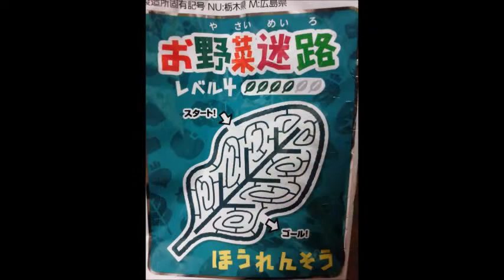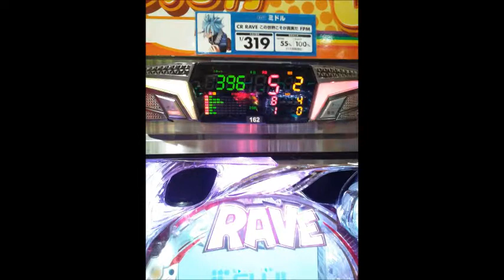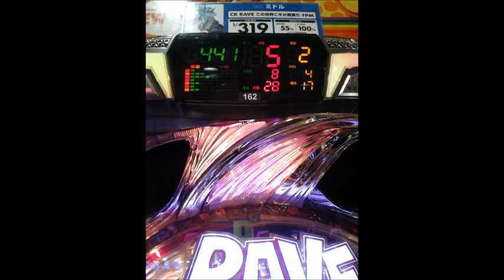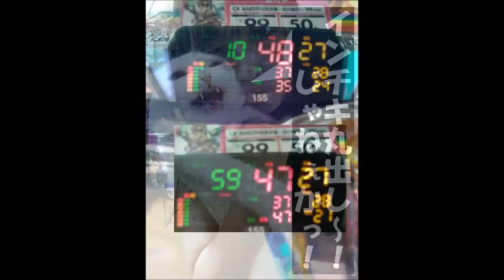スカイツリーがぁぁぁ半分も見えなかった！(≧д≦) ▲ガチクズ爆走 RAVE、ﾊﾁﾜﾝ、甘GARO ▲パチゲロ養分！ヽ(`Д´)ﾉ ｳﾜｧｧﾝ!! 小雨の降る火曜の夜(´ε｀;)ヾ 20181106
結構強い雨降りだったので走る気はなかったけど
2000過ぎて何気にやんだので思わず爆走ε=ε=┏(；TдT）┛
オイラも我ながら本当に大概だ(≧д≦)

*Boyz Are Gonna Rock＋牙狼~SAVIOR IN THE DARK~
0:00　晩飯、お菓子
0:20　小銭隊出動、爆走ε=ε=┏(；TдT）┛
0:33　いつものスカイツリー真横
　　　今日は半分以上見えてなかった
　　　ちょっと寂しかった、、、(´ε｀;)ヾ
1:30　荒川爆走ε=ε=┏(；TдT）┛
　　　歩道がない方の道をおやじが登ってた＼(ﾟoﾟ;)/ｳﾋｬｰ www
3:38　場末墓場のクソぼったくり店到着
3:40　RAVE、ハチワン、甘GARO▲ゲロ養分ヽ(`Д´)ﾉ ｳﾜｧｧﾝ!!
4:50　甘GAROのキチガイ演出を見れた＼(ﾟoﾟ;)/ｳﾋｬｰ www
6:08　ハゲ店長マジクソ('A`)ﾌｻﾞｹﾝﾅ歹ヒね!!!
　　　帰る!!!　ε=ε=┏(；TдT）┛
6:20　帰りの爆走ε=ε=┏(；TдT）┛（右側コース
7:17　地元到着、源森橋黄昏
8:50　帰宅、戦利品（残りカス

300点、3000発垂れ流して
充実野菜●１個、うまい棒●１本(≧д≦)
▲200点相当ゲロ養分

たらればマジキチ４パチなら！？
X４０倍で┣¨┣¨━ンと
▲8000点クソ養分だ！

狂ってる伊藤
腐ってる伊藤
インチキ朝鮮玉入れの違法賭博産廃丸出しじゃねぇかっ！
Ｋｓがぁぁぁ～！！！ヽ(`Д´)ﾉ ｳﾜｧｧﾝ!!

つづく、、、